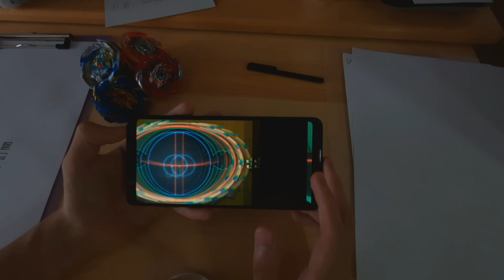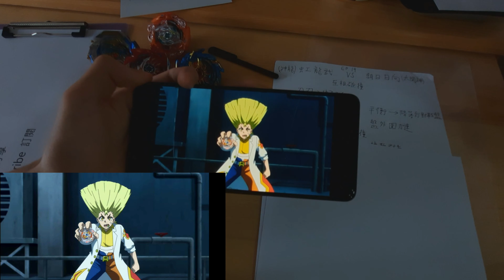(中文字幕) 暴風神龍覺醒! 爆旋陀螺 Beyblade 超王 戰鬥陀螺 第19集 超王動畫劇情分析 暴風神龍VS超級太陽神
暴風神龍覺醒! 爆旋陀螺 Beyblade 戰鬥陀螺 第19集 超王動畫劇情分析 暴風神龍VS超級太陽神

我開左IG和FB, 歡迎大家來追蹤和讚好